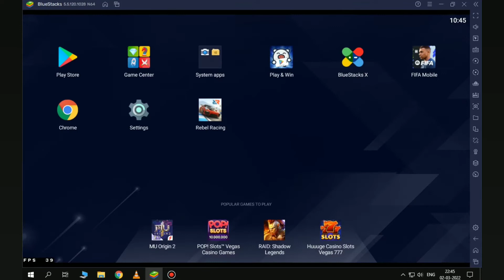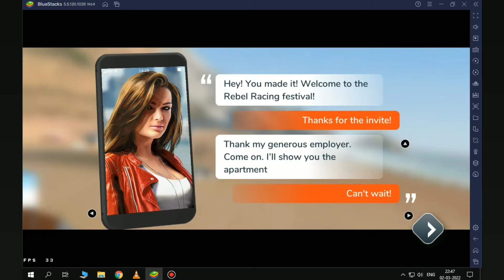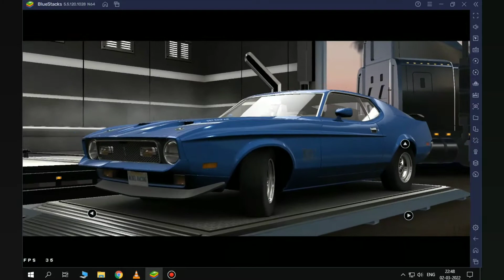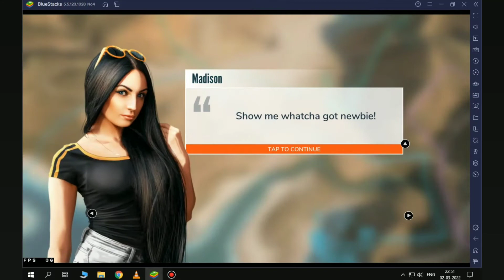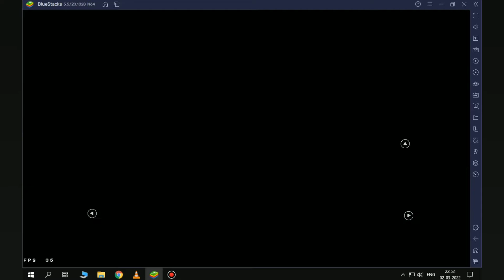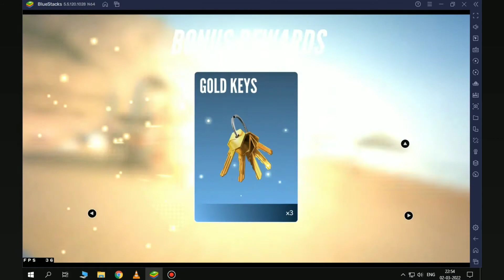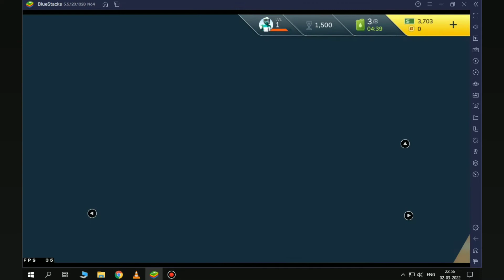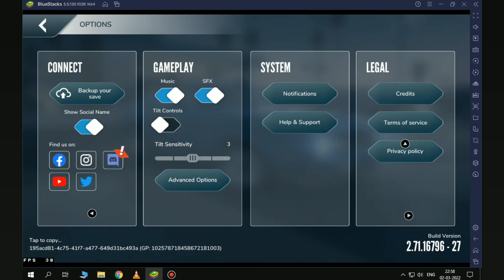Rebel Racing Gameplay | BlueStacks 5 | AMD Athlon 3000G | 8GB RAM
➤ Hello friends, I'm am Amin and welcome to Amin Gaming. In this video I have tested Rebel Racing by playing it on BlueStacks 5
➤ MY PC SPECS
‣︎ Processor: AMD Athlon 3000G
‣︎ Motherboard: Asrock a-320m
‣︎ RAM: Corsair 8GB 3200MHz
‣︎ HDD: 500GB